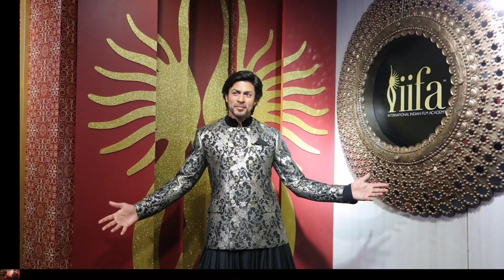Thailand Virtual Experience || Places to Explore in Thailand || Travel Yatree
A fun-filled, brimming with culture, history and natural wonders, this Land of a Thousand Smiles is ripe with countless travel temptations and with the advent of  Thailand Tourism, it has emerged as a magnet for tourists across the world. This kingdom of amazement truly is a wondrous place to endure it all. You will be able to discover some of the spectacular tourist places in Thailand that will make you go in awe of this vivid South-East Asian jewel.

Mainly Bangkok, Phi Phi Islands, and Phuket are the most included destinations in the Thailand tour packages. Apart from these, a lot of countryside destinations and little-known places like the UNESCO city of Ayutthaya, the gateway to the Golden Triangle Chiang Rai, Railay Beach or the secluded island of Koh Kood are coming into the limelight as the promising tourist spots.

The best time to visit Thailand is between the months of November to February when the weather is cool.

If you are looking for a tour package. Either domestic or International ,Flight booking , Buses ,Hotel Booking, sightseeing. Then Please, Give us a chance to serve you with smile